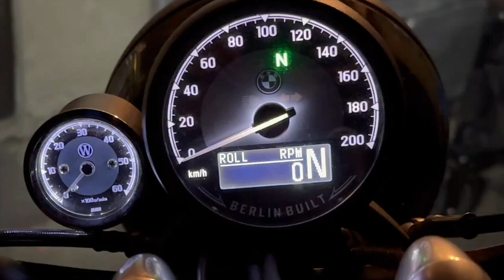R18 Doberman lights HD 720p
lights and hidden rear indicators on the BMW R18 Doberman

forward:
- original lamp with old-style front lamp glass
- front flashers "buffalo eyes" in old style but with modern technology inside (flashing forwards and backwards)

in the back:
- rear classic lamp with light and STOP function + license plate illumination
- micro-blinkers hidden under the frame with the "3in1" function (Indicator, rear- & brake light-combination)